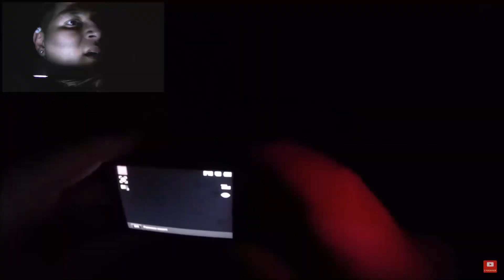[Best of]#18 Jery Chasseur de fantômes - scènes cultes {HUMOUR}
Source : compilation de moments drôles/WTF de Jery pendant ses enquêtes.